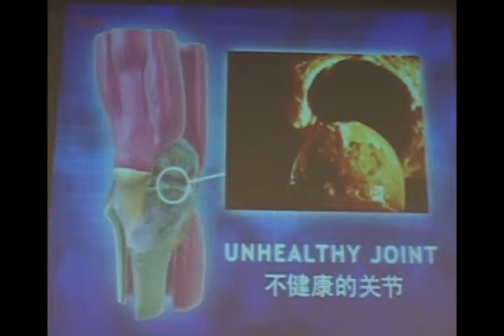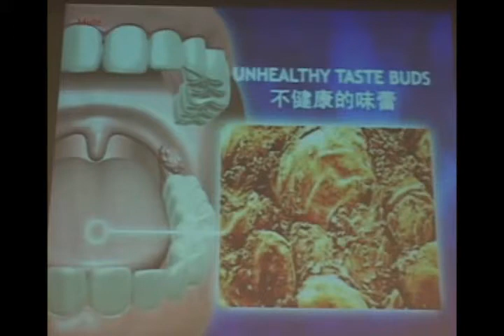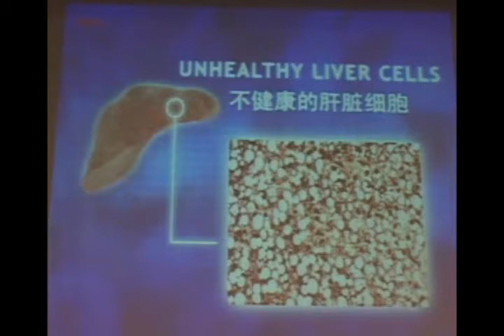Nutritional Immunology part 3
continuing the introduction to the science of nutritional immunology